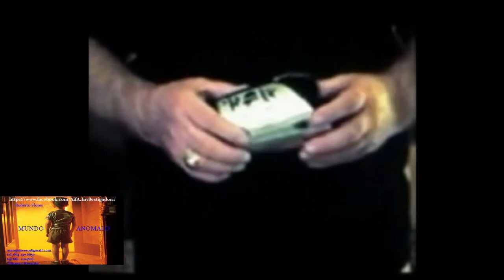Jhonatan Reede el caso mas idiota y falso de testimonio Alienigena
te  presento   alguna de nuestra   investigaciones que maussan mas  dio difusión y apoyo para que salieran con esta  batea de babas  hace  ya  un buen  tiempo de  esto  se llenaron las bolsas  de  dinero  presentándose  con el caso  en todos los importantes   programas de tele  radio  y en  auditorios  a reventar   y es  ahora  donde maussan anuncia  que  de nuevo  están   tratando de  invitaran Jhonatan   rede  a  que aclare  ciertas  cosas